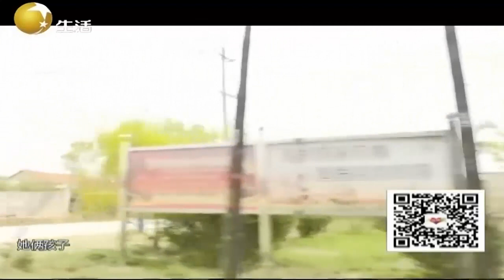老远一看大姐直摇头，大叔一见面就张罗吃饭说懵大姐丨缘来不晚